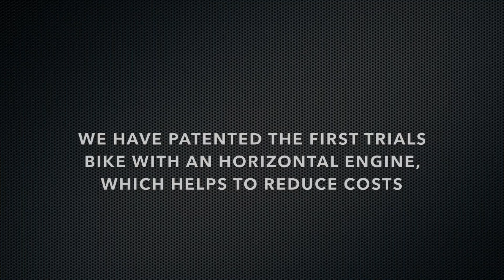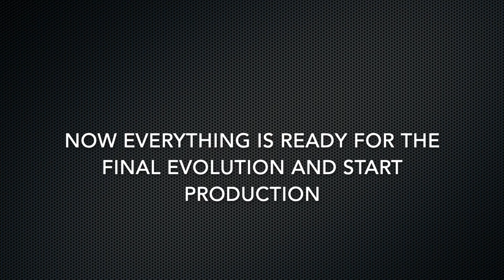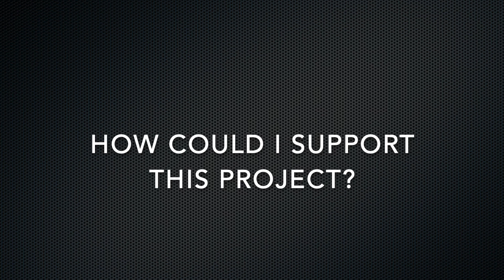Fantom Motorcycles | Moto de trial low cost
Prototipo de moto de trial low cost bautizada como Fantom Motorcycles, con motor de 190cc 4T, arranque eléctrico y 5 velocidades